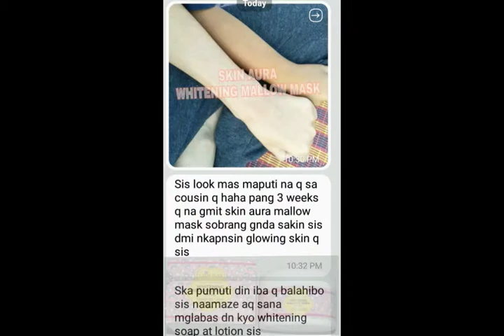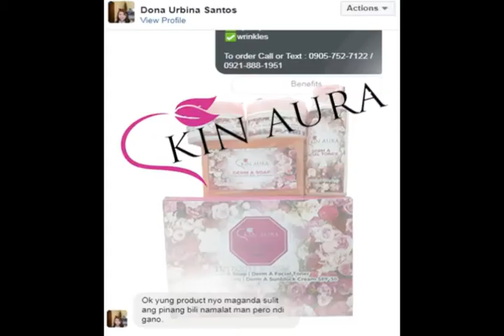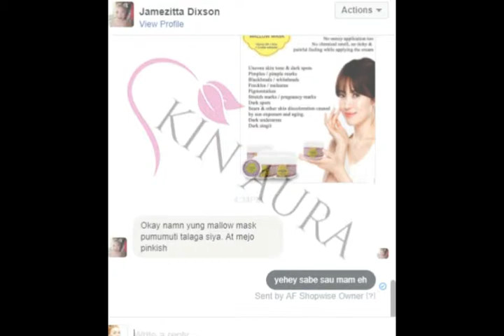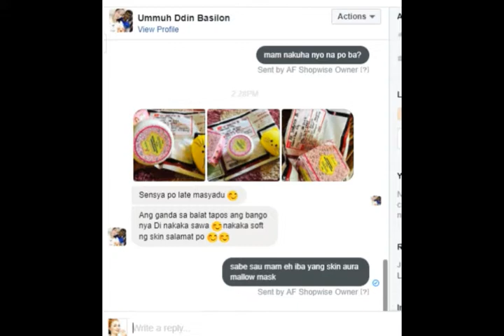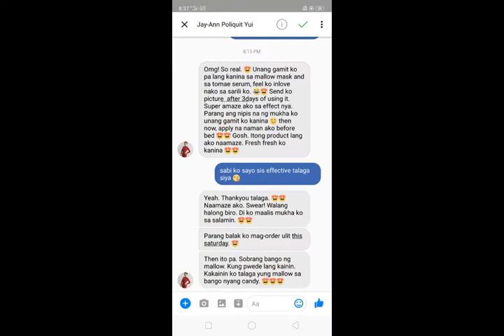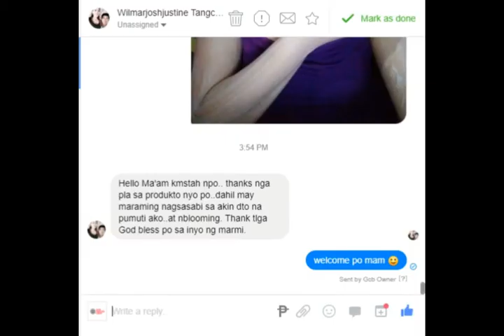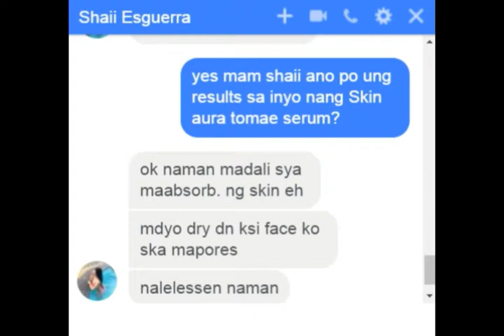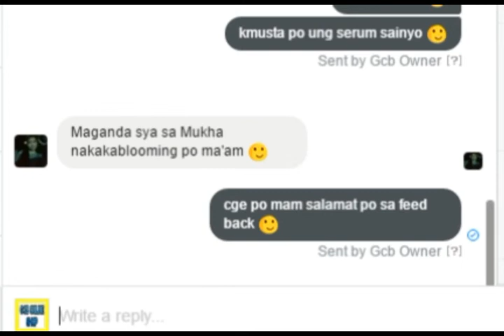Skin Aura Tomato Serum Testimonials